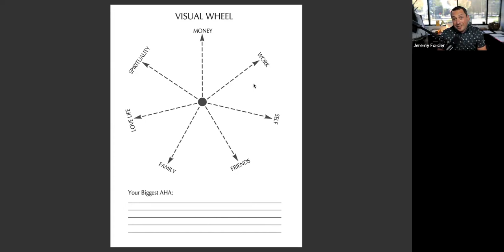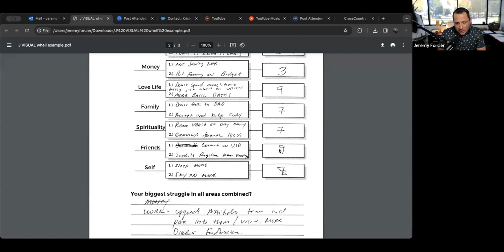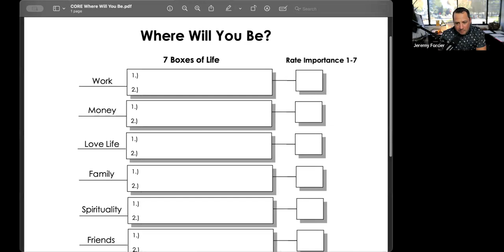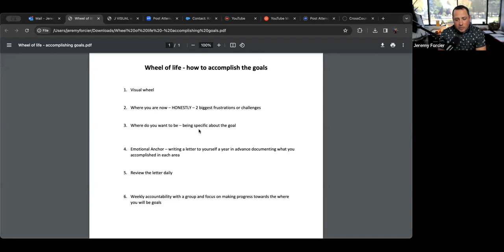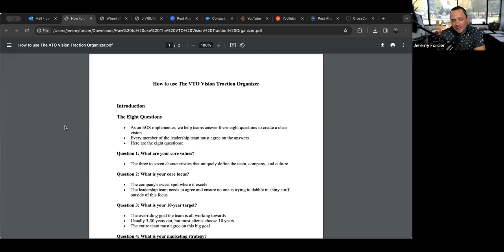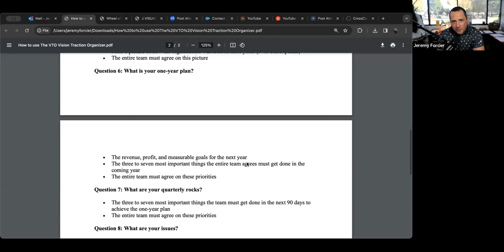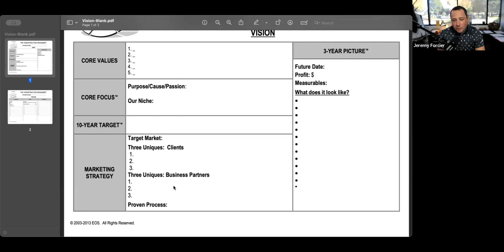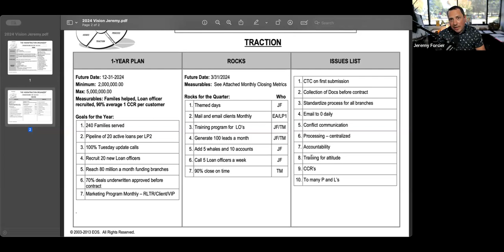Wheel of life and VTO for 2024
Jeremy introduced a goal-setting exercise they have been using for 13 years, emphasizing the importance of simplicity and actionability in achieving goals. They encouraged attendees to write down their goals, stressing that they often underestimate what they can accomplish in one year but overestimate what they can do over a longer period. Jeremy suggested that goals should be specific and measurable, using the example of saving a percentage of net income instead of a vague goal like "saving more money". They then proceeded to share their screen to walk through the first document in the sequence, the visual wheel.

Wheel of Life" Personal Assessment Tool Introduced

Jeremy introduced a personal assessment tool called the "wheel of life". This tool involves rating oneself in seven areas of life such as money, work, self, friends, family, love, and spirituality, on a scale of one to 10. However, Jeremy stressed that there's no such thing as a perfect 10 and encouraged participants to circle the hash mark that is closest to 9, even if they rate themselves a 10. After rating themselves, participants were instructed to connect the dots, forming a unique shape. The tool serves as a visual representation of their current status in various areas of life.

Form Rating Guidance Session

Jeremy guided the participants on how to complete a form which required them to rate different aspects of their lives on a scale of one to 10. They instructed them to first write down their biggest takeaways from a previous task, then place the form to the side and focus on the new task. Jeremy clarified that the ratings should be transferred from a visual wheel, not created new, and demonstrated their own process. Participants were then asked to confirm their understanding before proceeding.

Self-Reflection and Goal-Setting Discussion

Jeremy led a discussion about the importance of self-reflection and setting personal goals. They asked participants to identify their two biggest challenges or frustrations in each of seven areas of life, such as money, love, life, family, and spirituality. They emphasized that the process was open-ended and encouraged participants to not overthink their responses. Jeremy also suggested that participants could revise their responses over time. Towards the end of the discussion, they asked participants to identify their biggest struggle across all areas. They stressed that the process should not cause anxiety and encouraged participants to take their time.

Goal-Setting Exercise: Overcoming Challenges

Jeremy guided the team through a goal-setting exercise, emphasizing the importance of specificity and avoiding any ambiguity. They instructed the team to focus on their current situation and outline the challenges they were facing. They then encouraged them to identify their future goals, which would help solve the issues they had highlighted. Jeremy stressed the importance of completing the exercise, assuring the team that it was not a stressful task and could be revisited later if needed. Finally, they explained the rating system the team would use to prioritize their goals.

Emotional Anchoring and Goal Setting Strategies

Jeremy discussed the importance of emotional anchoring in achieving goals. They suggested a strategy of writing a letter to oneself detailing accomplishments and emotions experienced upon achieving them a year in advance, with a review in the following year. Jeremy emphasized the importance of hard work and consistent effort, rather than just wishing for things to happen. They shared their personal method of keeping their goals visible, such as storing them in a note folder, printing them, and laminating them. Jeremy also suggested writing letters to oneself to reflect on achievements and plan for the future. They emphasized the importance of setting specific and actionable goals, recommending a list of 3 to 5 bullet points for each goal. Jeremy also touched upon the importance of planning enjoyable activities to prevent boredom and maintain motivation. They introduced the concept of a Vto, a tool they have used for both short-term and long-term goals, which stands for Vision, Traction, Organizer.

Business Focus and Personal Vision

Jeremy emphasized the importance of defining a clear business focus, setting long-term targets, and creating a three-year plan with measurable goals. They also introduced a tool to help with identifying the target market and developing a marketing strategy. Furthermore, they stressed the need for confronting issues to improve and offered further assistance. Jeremy also shared their personal vision, goals, and strategy for achieving them, highlighting the importance of personal core values and adapting to uncertainties in the market.

Jeremy Forcier

NMLS#290878